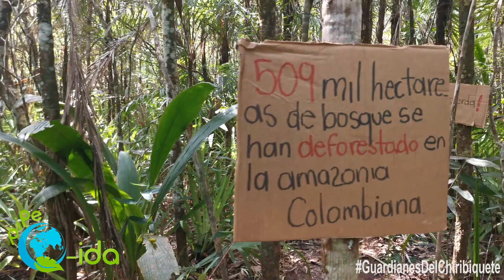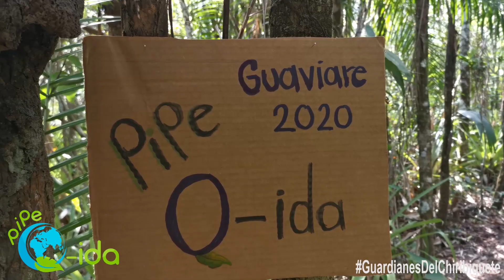salvemos la selva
El reto es sencillo 1000 likes se los cambiamos por 100 árboles plantados en la Amazonia. conocenos en facebook.